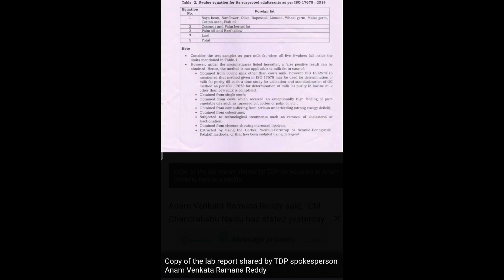Tirupati Laddu Controversy । तिरुपति मंदिर विवाद 2024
Tirupati
ttd
laddu
controversy
nayadu
jagan mohan
reddy